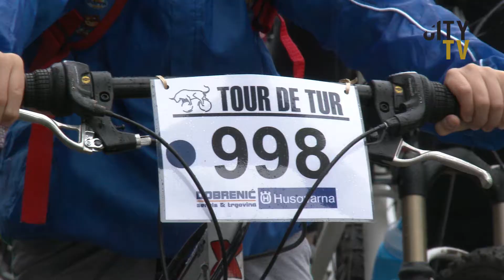Održana 5. biciklistička utrka Tour de Tur